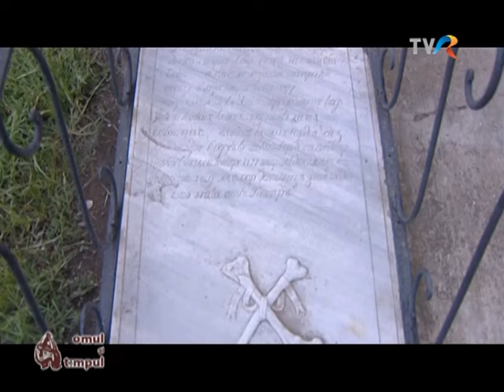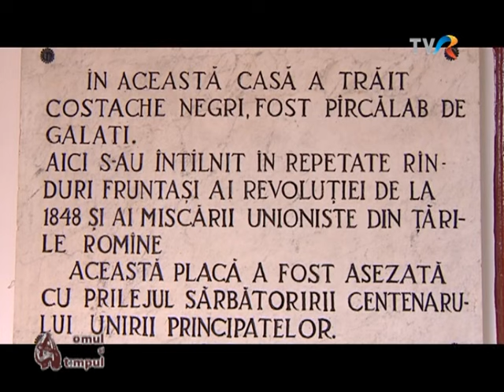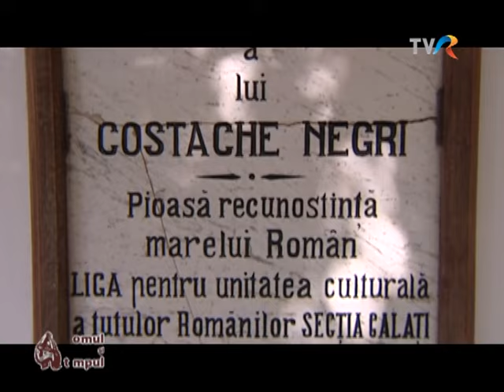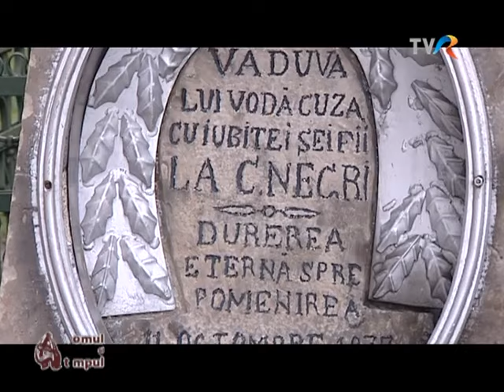Istoria altfel: Dragoste şi revoluţie - Vasile Alecsandri şi Elena Negri (Arhiva TVR)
Reportaj realizat de Radu Găină, difuzat la Universul credinţei de la TVR1